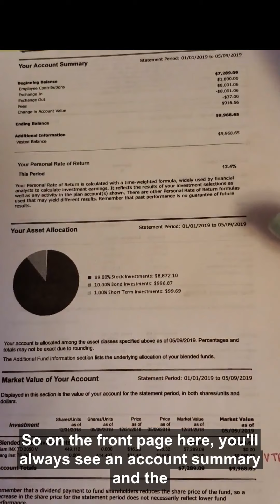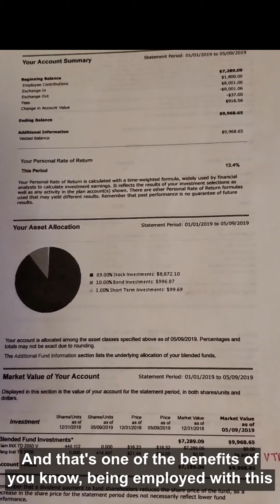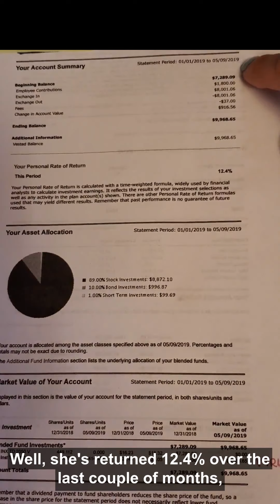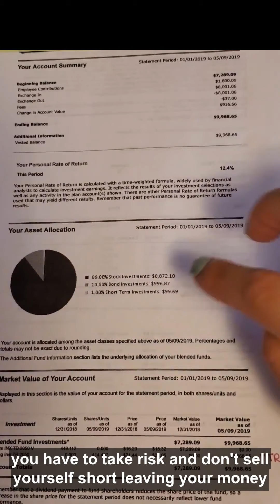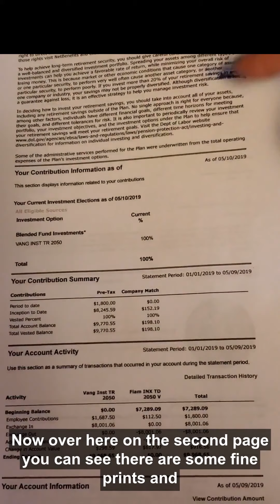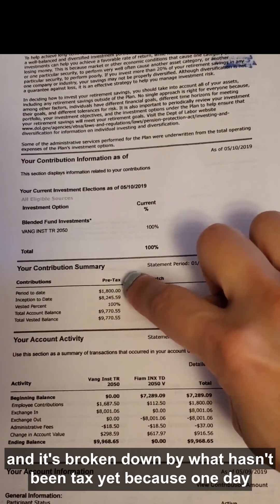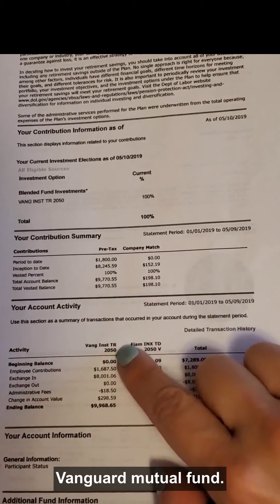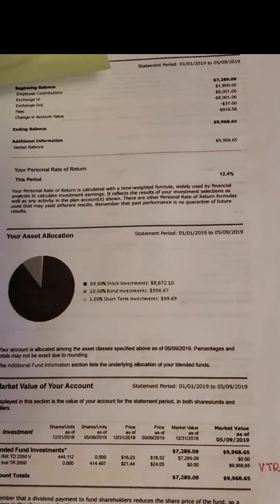How to Read an Investment Account Statement - 401k example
For those that have no clue how to decipher your investment account statements, this video walks through a 401k statement.